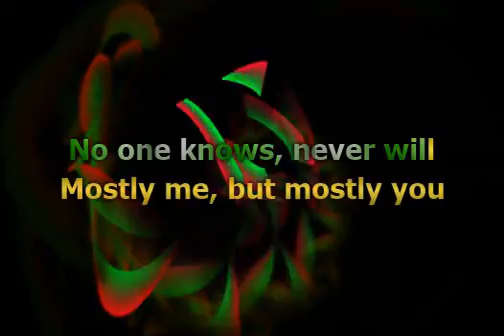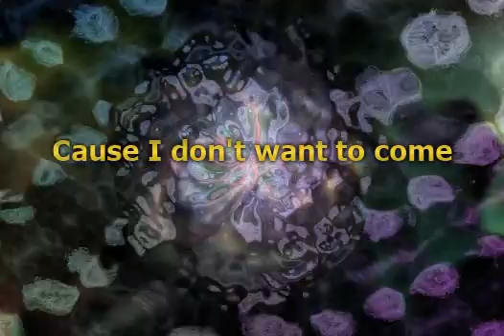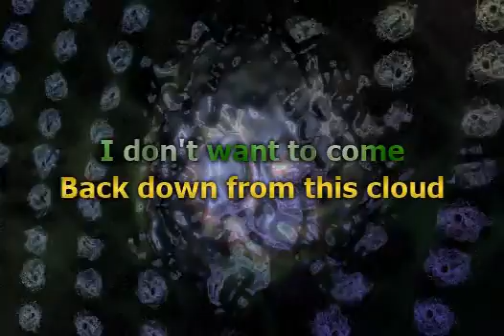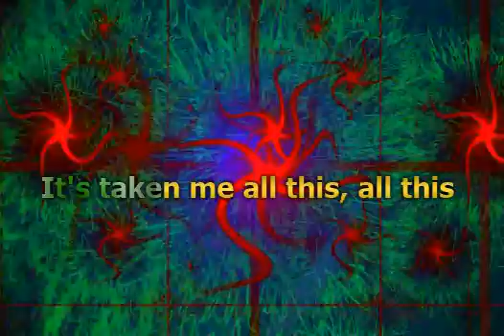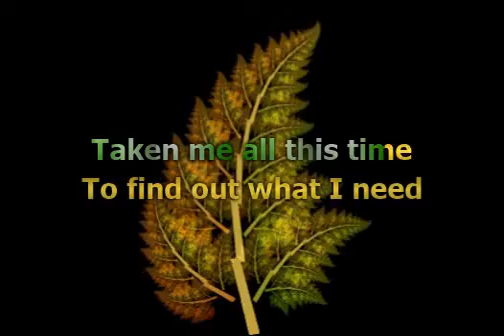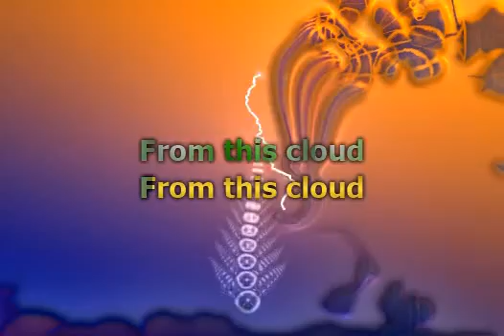Bush - Come Down (Lyrics)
📝 Lyrics / Lirik :

get it wrong
she cut me right back down to size
sleep good day
let it fade
who was there to take your place
no one knows
never will
mostly me but mostly you
do you say
do you do
when it all comes down
'cuz I don't wanna come back down from this cloud
it's taken me all this time to find out what I need
yeah
I don't wanna come back down from this cloud
it's taken me all this
all this time
there is no blame
only shame
when you beg and just complain
the more I come
more I try
all the pleads of paranoid
so am I
so's the future
so are you
be a creature
do you say
do you do
get it wrong
sleep good day
let it fade
no one knows
never will
mostly me
but mostly you
what do ya say
do ya do
'cause I don't wanna come back down from this cloud
all this time
why do you
why do you
why do you
why do you
why do you
why do you
why do you
why do you
why do you
come down
this cloud
this cloud
this cloud
this cloud
this cloud
this cloud
this cloud
this cloud

Musik